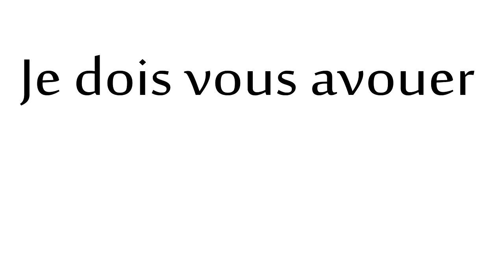La nuit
Help.